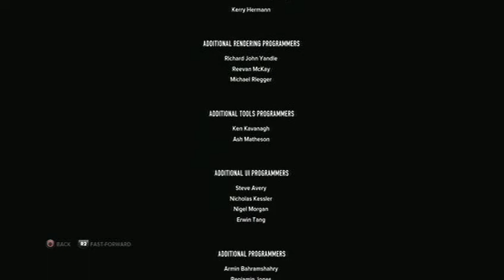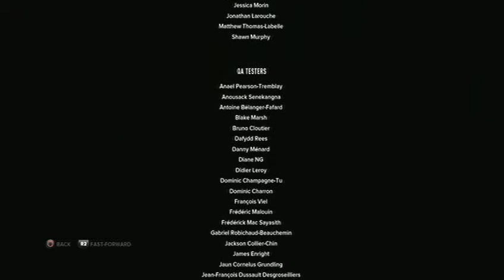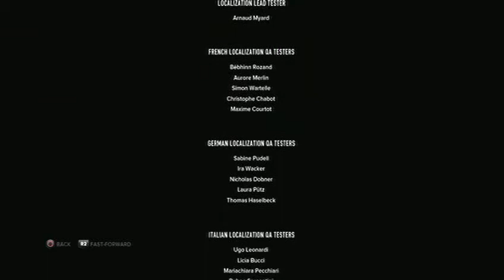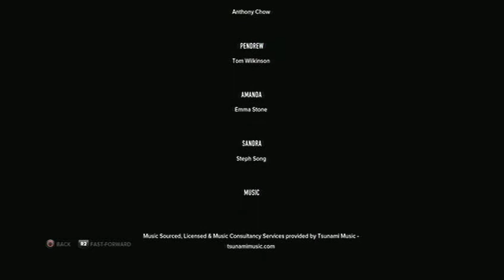Sleeping Dogs Part 51- The Finale!!! With Commentary!! PS3 Playthrough!!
Here we go with Part 51, The finale, of my first playthrough here on YouTube.